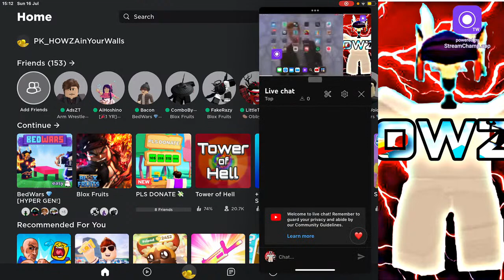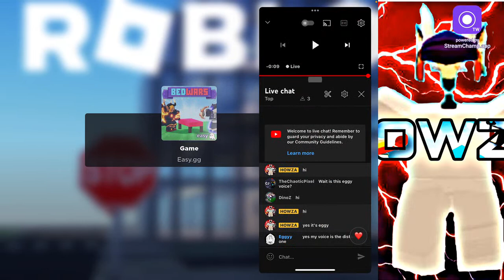Broadcast powered by StreamChamp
Join HOWZA Live On YouTube!🔥